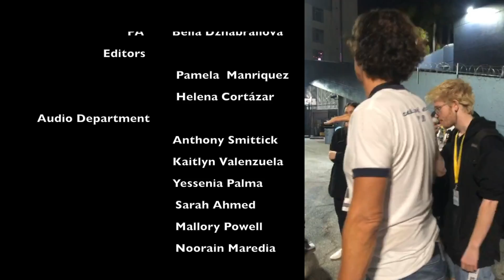SHARED RIDE || HELENA CORTÁZAR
SHARED RIDE

Written & Directed : Kenia Vasquez & Pamela Manriquez
1st AD: Helena Cortázar
Director of Photography: Michael Zaragoza

Editors: Helena Cortázar
               Pamela Manriquez

Editing Programs:
AVID
ADOBE PREMIERE